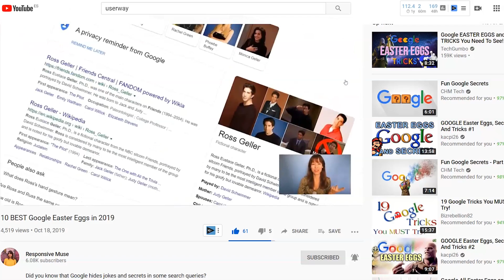Bienvenidos a mi canal - Trailer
Este es un pequeño trailer que resume de qué trata mi canal.

Me llamo Bea y aunque tenga un nombre que suena muy español, soy medio china-indonesia. Publico un video a la semana donde enseñaré auténticas recetas asiáticas, curiosidades, tradiciones, costumbres y todo lo que se me ocurra sobe Asia.

Video - Videvo